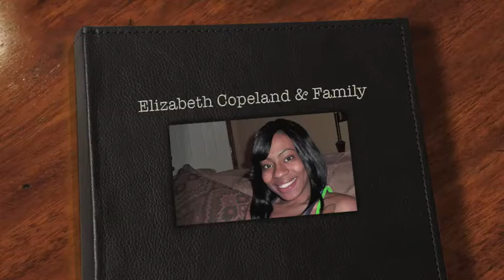Elizabeth Copeland & Family